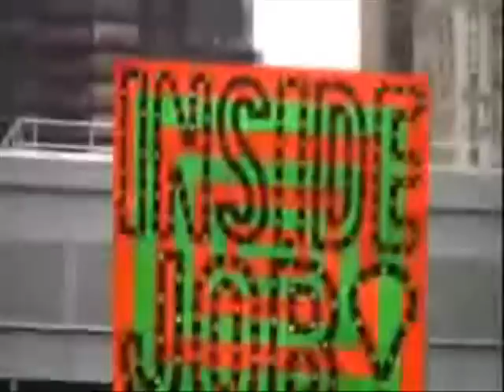THOUGHT CRIMINALZ - NEW DEVILS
PROD. BY LORD ZERO